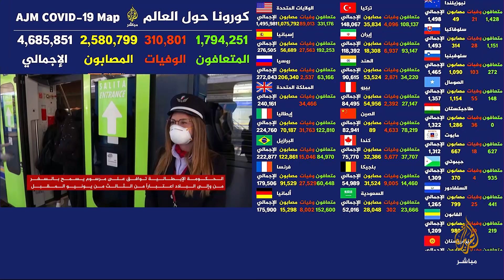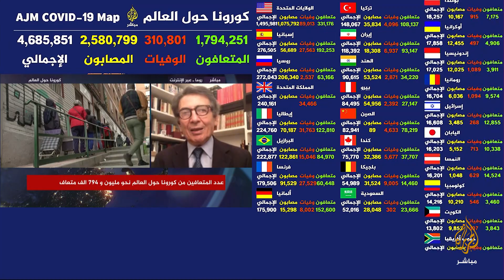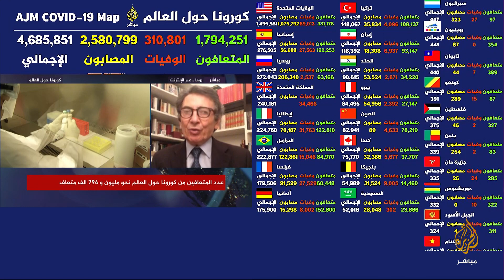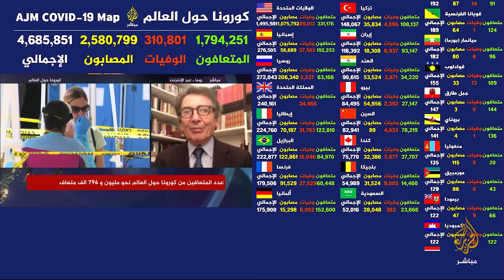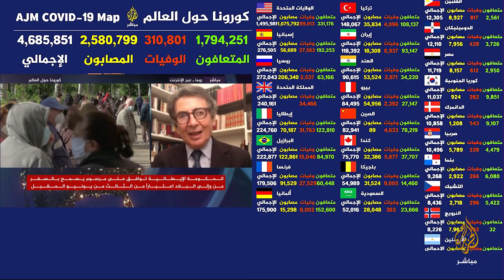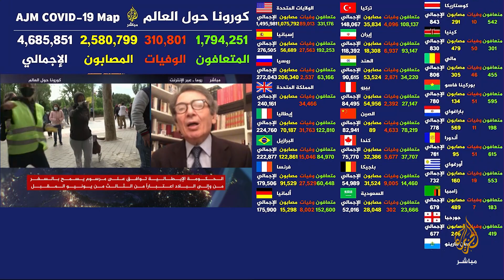إيطاليا توافق على مرسوم يسمح بالسفر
إيطاليا توافق على مرسوم يسمح بالسفر من وإلى البلاد اعتبارا من الثالث من يوليو المقبل
إيطاليا توافق على السماح بالسفر من وإلى البلاد اعتبارا من يونيو المقبل.. هل تجاوزت إيطاليا خطر كورونا؟